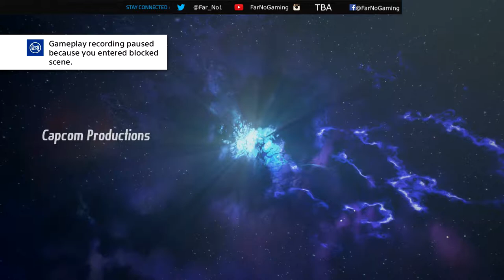Marvel vs Capcom Infinite Story Demo Gameplay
It's short, but it's fun!